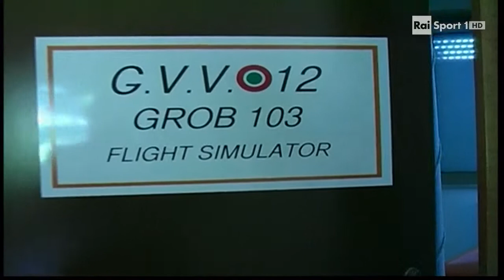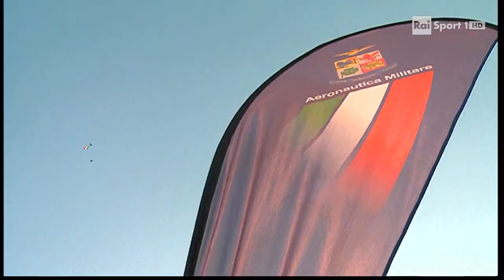Guidonia ParaShow 2015 seconda parte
Servizio Rai sui campionati Italiani di paracadutismo 2015